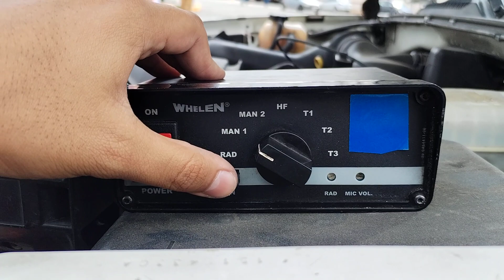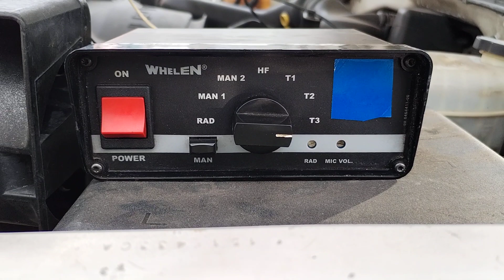Whelen 295Sl100 200W